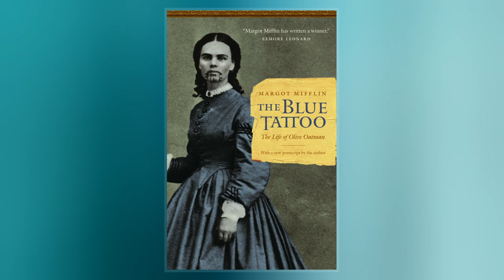Olive Oatman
Olive Ann Oatman  was a woman born in Illinois. In 1851, while traveling from Illinois to California with a company of Mormon Brewsterites, the family was attacked by a small group from a Native American tribe. Though she identified them as Apache, they were most likely Tolkepayas. They clubbed many to death, left her brother Lorenzo for dead, and enslaved Olive and her younger sister, Mary Ann. The two were captive for one year and then traded to the Mohave people.:85 While Lorenzo exhaustively attempted to recruit governmental help in searching for them, Mary Ann died from starvation and Olive spent four years with the Mohave.